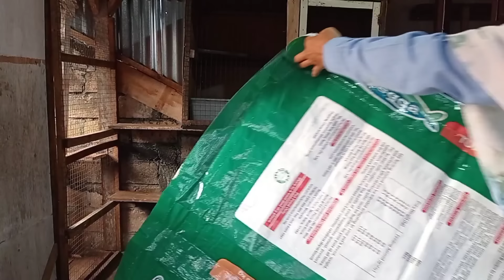Renovasi cat room adek juna part : 2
Hari ini kita nge cat,  walaupun dah ada kucingnya...  Kebetulan waktu pindah itu mendesak jd tak sempat menyelesaikan cat roomnya.

Selamat menonton catlover, semoga dapat menginspirasi ya...
Terima kasih...